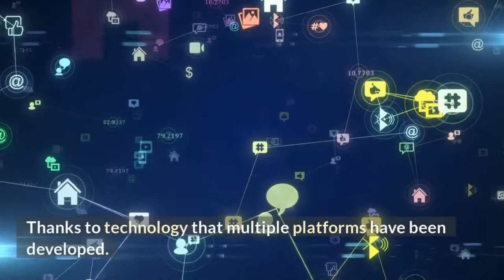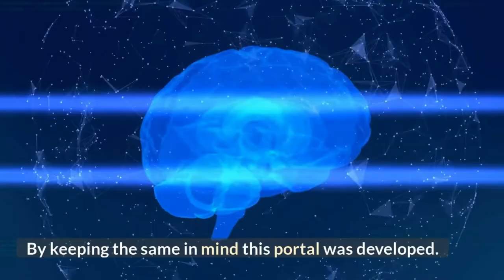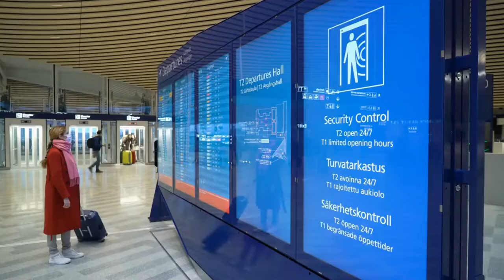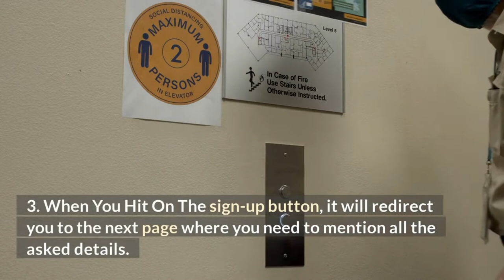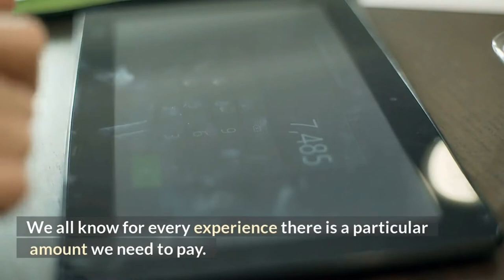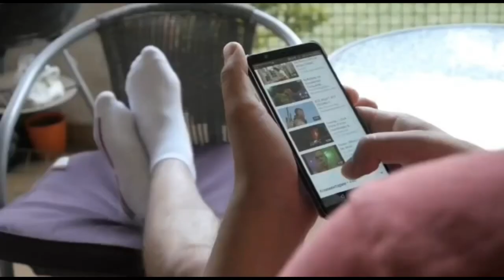About Business Eurodate.com ❤️| Eurodate.com Reviews | online dating reviews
Eurodate.com Reviews,
Eurodate,
Eurodate.com,
online dating ,
dating reviews,